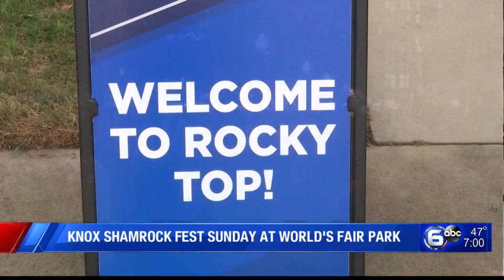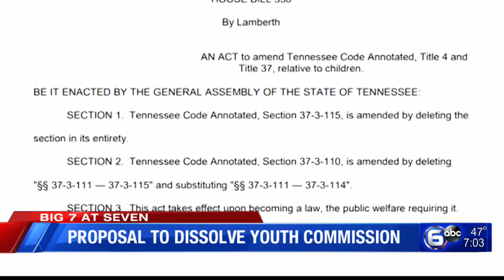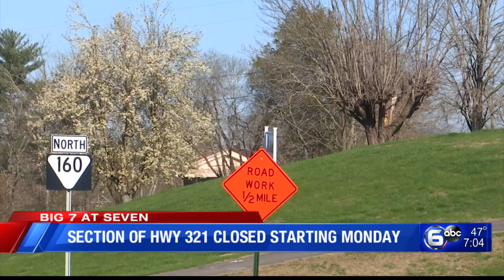Campbell Co. Principal suspended, St. Patrick's Day Parade, Blount Memorial mediation fails│The Seve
0:00 Busy Spring Event Season Ahead
2:53 HS Principal suspended over DCS investigation
3:28 Mediation fails in Blount Memorial dispute
4:09 Proposal to dissolve Youth Commission
5:35 Section of HWY 321 closed starting Monday
6:09 Hazmat leak contained in Loudon County